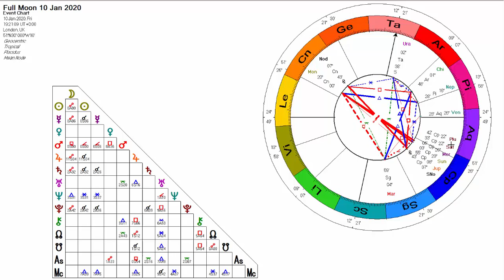2020 January Full Moon in Cancer Lunar Eclipse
Soul Astrologer Pam Carruthers explores the significance of the cosmic picture at this Cancer Full Moon- a lunar eclipse.

Eclipses are a time of darkness- of ignorance and fear-the lowest vibration.
This full moon is a lunar eclipse, and in the sign of Cancer emotions are heightened. The eclipse is not a 'full on' one, but still significant since it activates Uranus going direct, and the added extreme pressure of Saturn and Pluto close by in Capricorn.

In the news the announcement from Prince Harry and Meghan is raising a constitutional crisis about the future of the Monarchy. This eclipse activates the Queen's birth chart as she has 20 degrees Capricorn as her rising sign. Find out more by clicking the link and watching Pam's YouTube video.